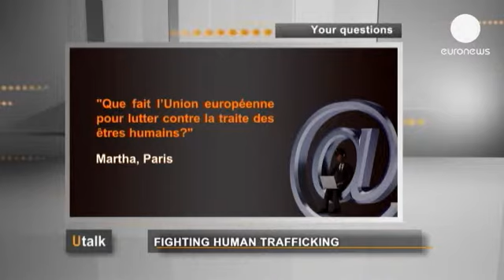Η Ευρώπη ενάντια στο εμπόριο των ανθρώπων - utalk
Ερώτηση της Μάρτα από το Παρίσι
«Τι κάνει η Ευρωπαϊκή Ένωση στη μάχη ενάντια στην εκμετάλλευση και το εμπόριο ανθρώπων»;

Απάντηση από τον Μικέλε Τσερκόνε, εκπρόσωπο τύπου της Ευρωπαίας Επιτρόπου Εσωτερικών Υποθέσεων:

«Από το 2010, η Ευρωπαία Επίτροπος Εσωτερικών Υποθέσεων, Σεσίλια Μάλμστρεμ, έχει αγωνιστεί, ώστε η Ευρωπαϊκή Ένωση να υιοθετήσει μια σειρά από νομοθετικά μέτρα αλλά και άλλου είδους πράξεις ώστε να πολεμήσει αυτό το φαινόμενο που μπορεί σαφέστατα να χαρακτηριστεί ως μια μοντέρνα μορφή δουλείας.

Η Ευρωπαϊκή Ένωση έχει λοιπόν ψηφίσει αυστηρούς και ιδιαίτερα αποτελεσματικούς νόμους που επιφυλάσσουν σκληρές τιμωρίες για εγκληματίες που κρύβονται πίσω από τέτοιες πράξεις. Παράλληλα, οι νόμοι παρέχουν καλύτερη προστασία στα θύματα, που συχνά είναι ευάλωτα, έχουν υποστεί σοκ, χρειάζονται βοήθεια, κυρίως την ώρα της δίκης, στην οποία συχνά βοηθούν ώστε να τιμωρηθούν οι διώκτες τους. Ή χρήζουν βοηθείας μετά τη δίκη, όταν χρειάζεται να επανενταχθούν στην κοινωνία και το εργασιακό τους περιβάλλον.

Στη συνέχεια η Ευρωπαϊκή Επιτροπή επέλεξε να διορίσει έναν ευρωπαίο συντονιστή στον αγώνα κατά του ανθρώπινου δουλεμπορίου και της ανθρώπινης εκμετάλλευσης. Ο ρόλος του είναι να συντονίσει σε ευρωπαϊκό επίπεδο τους οργανισμούς των κρατών μελών και οποιονδήποτε άλλο εμπλέκεται στη μάχη ενάντια σ' αυτό το κοινωνικό φαινόμενο.

Τελευταία, η Ευρωπαϊκή Επιτροπή έχει αναπτύξει μια στρατηγική που στηρίζεται σε σαράντα βήματα που στοχεύουν να σταματήσουν ή να επιβραδύνουν το trafficking. Ανάμεσα σ' αυτά τα μέτρα, θέλω να τονίσω τη σύσταση αστυνομικών μονάδων στα κράτη μέλη που συνεργάζονται μεταξύ τους, έχουν την υποστήριξη της Γιούροπολ και της Γιουροτζάστ και είναι ειδικές στη μάχη ενάντια στο ανθρώπινο δουλεμπόριο, καθώς και τη δημιουργία μιας πλατφόρμας με μη κυβερνητικές οργανώσεις, που δραστηριοποιούνται σ' αυτόν τον τομέα, ώστε να μεγιστοποιήσουμε τις προσπάθειες και τα αποτελέσματά τους και να δημιουργήσουμε ένα συνθετικό σχήμα που θα είναι υπεύθυνο για τη μάχη ενάντια στην ανθρώπινη εκμετάλλευση και τη σωματεμπορία, ιδιαίτερα σε σχέση με την κακοποίηση και την αδήλωτη εργασία και τη χρησιμοποίηση των θυμάτων του trafficking στο πλαίσιο των ευρωπαϊκών οικονομιών».

Εάν θέλετε κι εσείς να θέσετε μια ερώτηση στην ενότητα U-talk , πατήστε το κουμπί που ακολουθεί..